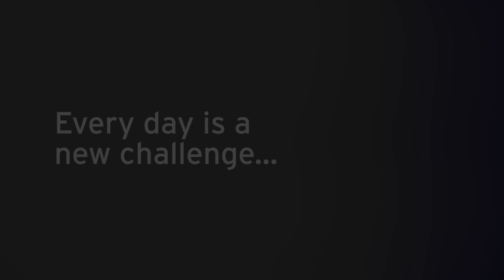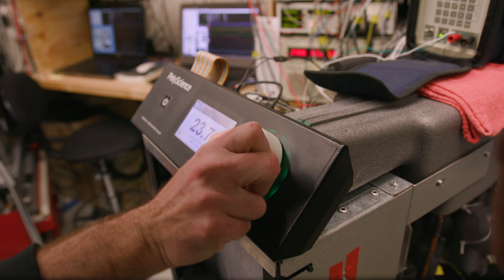What does it mean to be PolyScienceProud?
What does it mean to be PolyScience Proud?
It means being part of a team, culture and company that believes in quality, reliability, dependability and opportunity to build more than a job, but a career.

From the factory floor to the front office, we are a part of the PolyScience team that continues to work, innovate and create new and exciting technologies that are changing the world.

Changing the world of temperature control is more than a "catch phrase," it's what we are good at. We have pioneered innovations ranging from the first zero-switching circulators to the first refrigeration systems for DNA amplification to award-winning product lines in the culinary and extraction industries.

Our Refrigerated Circulators, Heated Circulators, Chillers, Recirculating Coolers, Water Baths, and Application Specific Products are designed for ease of use, to take up less space, integrate into laboratories seamlessly and perhaps most importantly, make our customers' work productive and enjoyable.

We are always looking for bright and innovative people to join our team.

Positions are being added as our company continues to grow. If you don't find something today check back- we are always updating new listings.